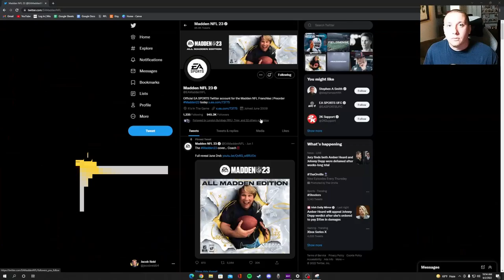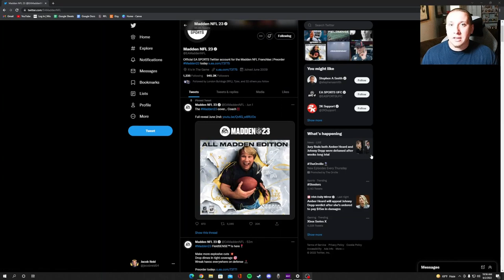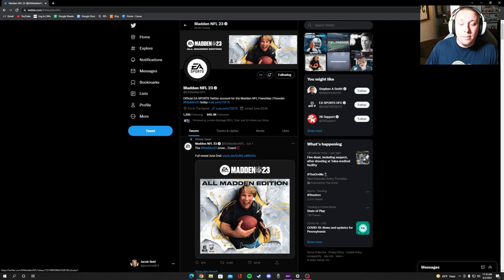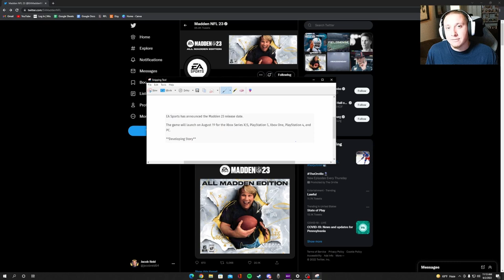Madden 23 Reveal Trailer Breakdown & Reaction!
We break down the madden 23 cover, trailer, and release date! We dive into the good, bad, and ugly of Madden 23.